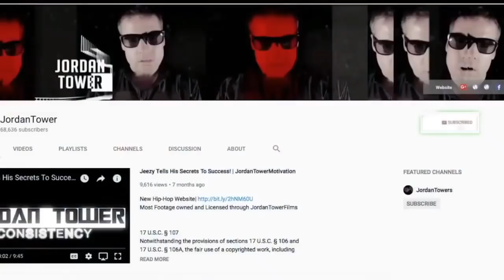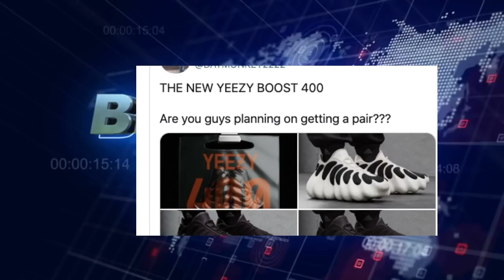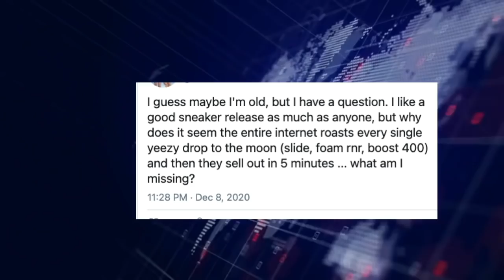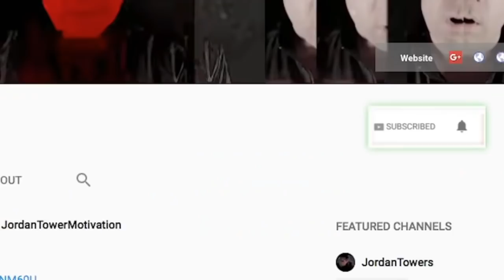Jim Jones talks Mase Run out Harlem, Kanye Shoes Clowned, Jay Z Defended by Dehaven, Blac Chyna New